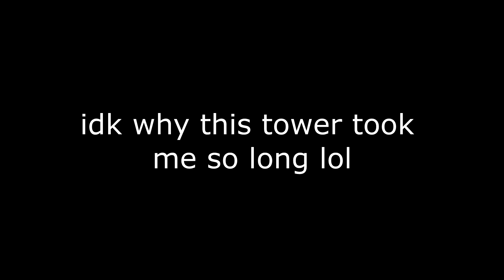JToH | Tower of Unsettling Heights Completed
finally beat my 3rd sc raaaggghh